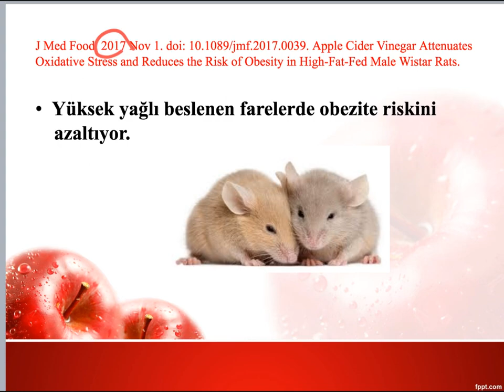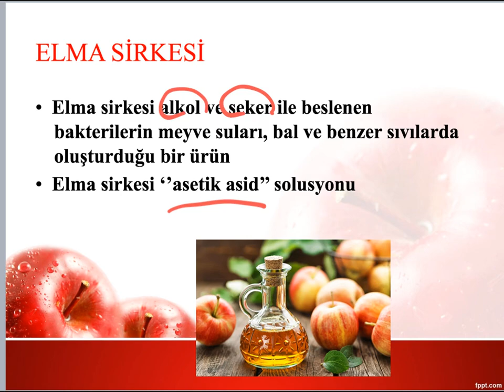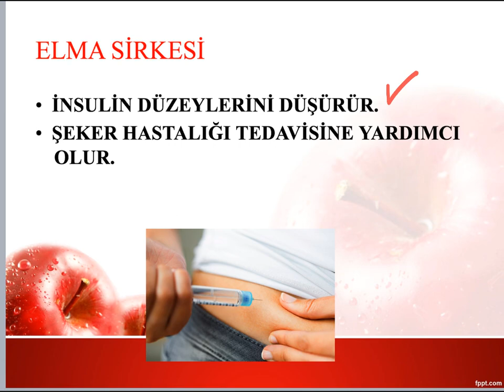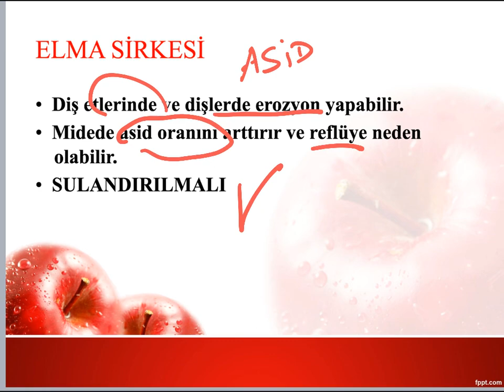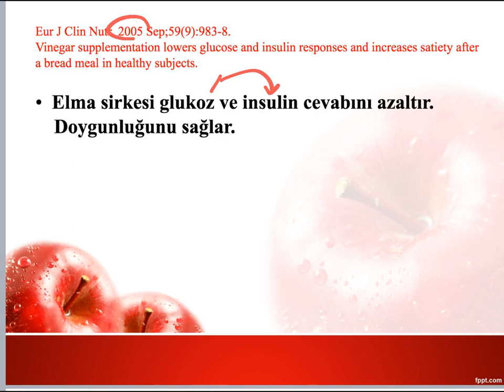Elma sirkesinin faydaları ve zararları, Serdar akgün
Sağlık için genel öneri ve bilgiler içeren videolar
Elma sirkesinin faydaları
Teşekkürler
Sağlıcakla kalın